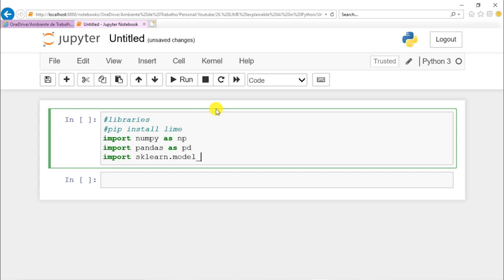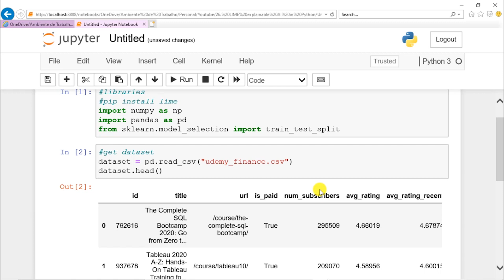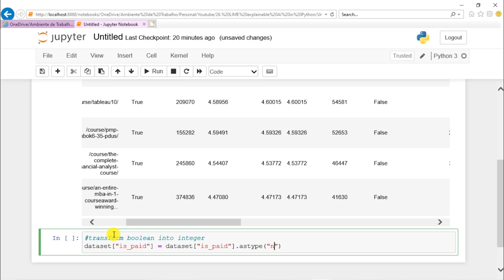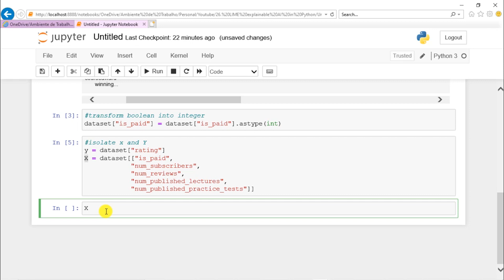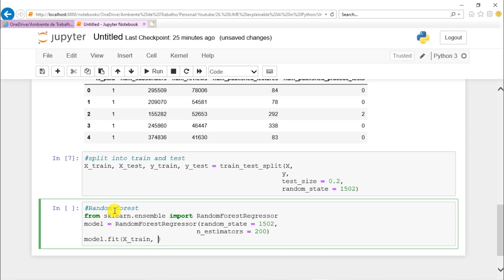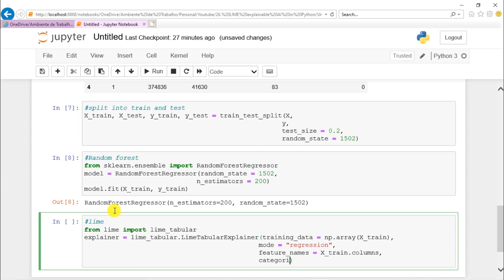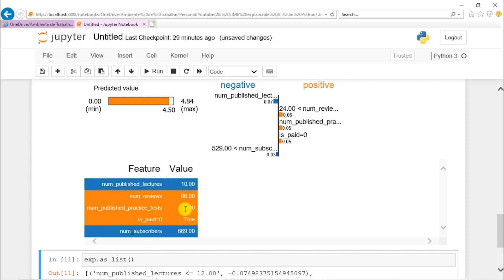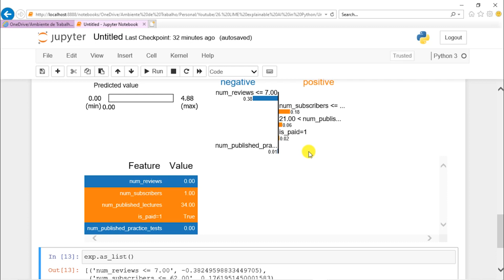Explainable AI in Python with LIME (Ft. Diogo Resende)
In this video, Diogo Alves de Resende will be showing us how to use LIME to explain a machine learning model's prediction in Python. LIME or Local Interpretable Model-Agnostic Explanations makes it possible to understand black box classifiers which is an exciting field known as Explainable AI.

Local surrogate models are interpretable models that are used to explain individual predictions of black-box machine learning models. Local interpretable model-agnostic explanations (LIME) is a paper in which the authors propose a concrete implementation of local surrogate models. Surrogate models are trained to approximate the predictions of the underlying black-box model. Instead of training a global surrogate model, LIME focuses on training local surrogate models to explain individual predictions.

The idea is quite intuitive. First, forget about the training data and imagine you only have the black-box model where you can input data points and get the model's predictions. You can probe the box as often as you want. Your goal is to understand why the machine learning model made a specific prediction. LIME tests what happens to the predictions when you give variations of your data into the machine learning model. LIME generates a new dataset consisting of permuted samples and the corresponding predictions of the black-box model.

Diogo is the author of 4 machine learning courses on Udemy